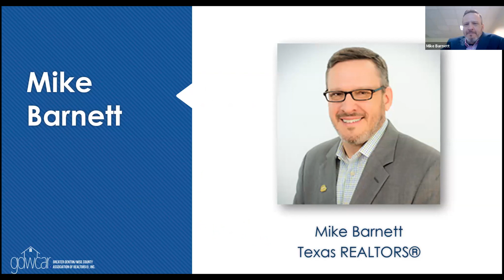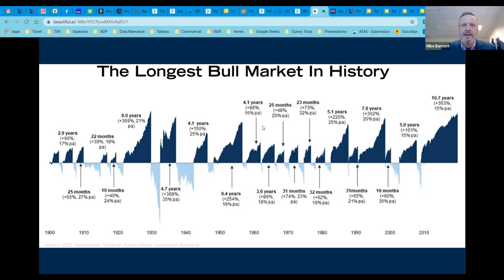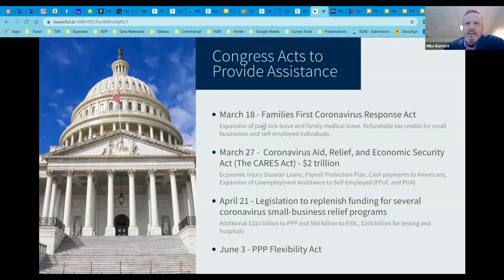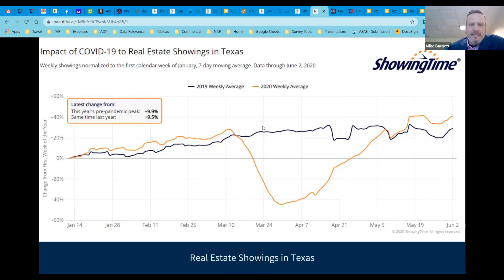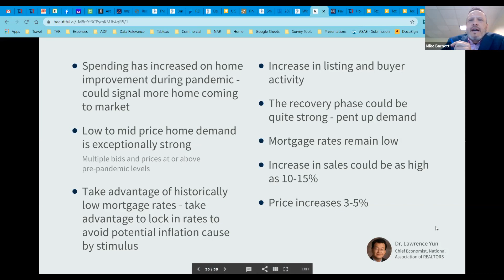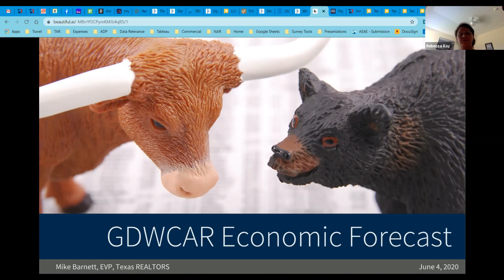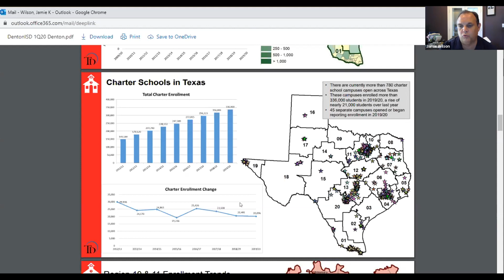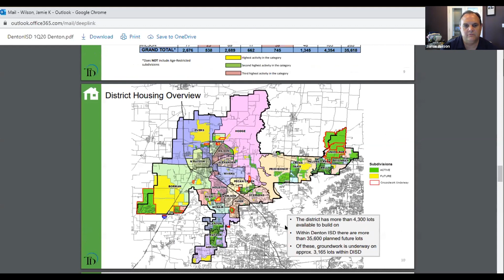June 2020 Economic and Education Forecast · Texas REALTORS® and Denton ISD · GDWCAR Luncheon Replay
On June 4, 2020, Mike Barnett, Executive Vice President Texas REALTORS® and Jamie Wilson, Denton ISD Superintendent joined Greater Denton/Wise County Association of REALTORS® to give our members an Economic and Education Forecast.

★ABOUT GDWCAR★
Greater Denton/Wise County Association of REALTORS® (GDWCAR) is a full-service trade based volunteer association.